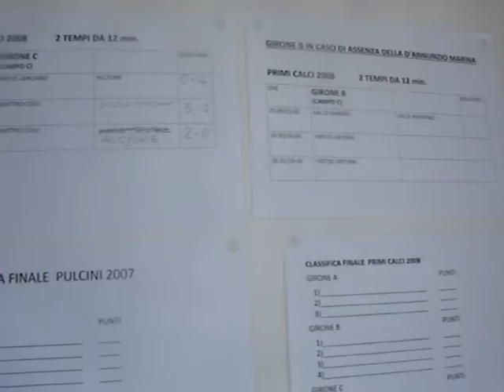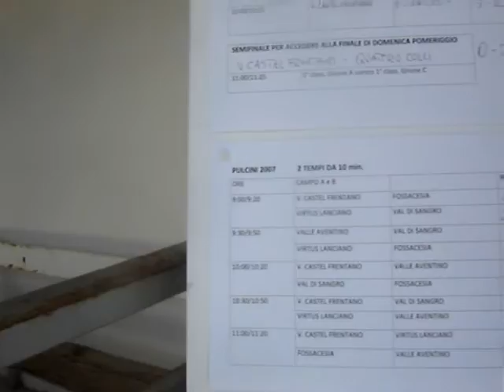Domenica 18 Giugno 2017 , 4° e ultima Giornata del 3^ Memorial " Massimo SCALINGI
La mattinata svolge al termine . E' l'ora di pranzo per i baby calciatori delle varie Società convenute e i loro Mister , viene offerto il pasto caldo . E' un momento di relax , di confronto tra i vari ragazzi e di nuove amicizie